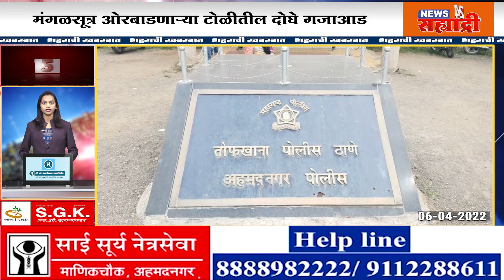शहराची खबरबात । रिक्षा चालकांमध्ये वाद, डोक्यात फोडली बिअरची बाटली